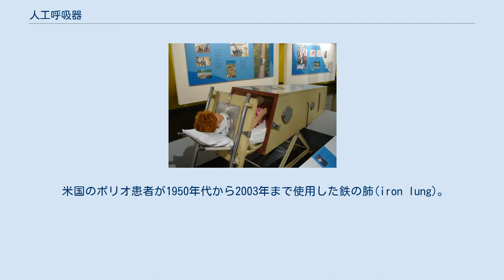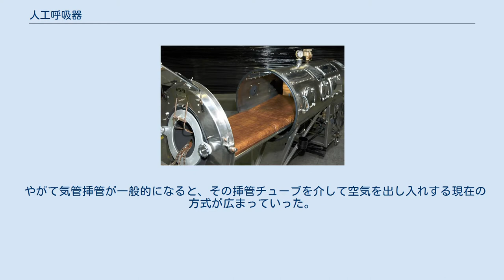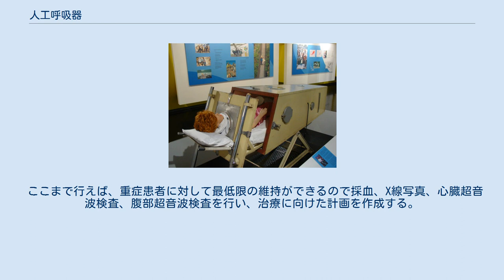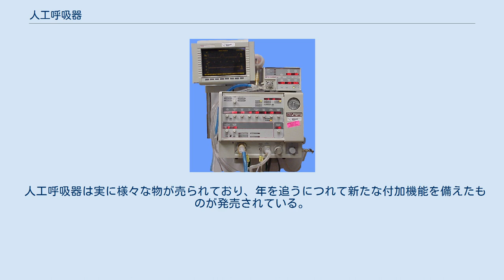人工呼吸器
人工呼吸器の例 「鉄の肺」（博物館にて） 人工呼吸器（じんこうこきゅうき、英: mechanical ventilator）は、人工呼吸を自動的に行うための医療機器である。
 米国のポリオ患者が1950年代から2003年まで使用した鉄の肺(iron lung)。
 かつては首から下の全身を機械の中に入れ、その機械の中を陰圧（大気圧未満）として胸腔に空気が吸入されるようにすると言う「鉄の肺」が一部の病院で使われていた。
これは大掛かりな設備であり、受けられる患者も限られていた。
 長期人工呼吸の「出発」とも言えるのは、1952年のスカンディナヴィアにおける急性灰白髄炎（ポリオ）の大流行による、小児麻痺への対応である。
呼吸筋を動かす中心である脊髄前角が、ポリオウイルスによって犯されたため、子供たちは充分な呼吸ができず、次々と亡くなっていった。
 これに対し、当時最も効果的な治療法であった「鉄の肺」使用が存在したものの、鉄の肺の数が十分には足りず、やむを得ず気管切開の処置をし、麻酔器を用いて徒手的手段による人工呼吸を行うしかなかった。
すると、鉄の肺を用いての呼吸管理は約80%の死亡率であったのに対し、麻酔器を用いて人工呼吸処置を受けた患者は約75%が死亡せず救命された。
この為、1400名にのぼる医学生らが徒手的人工呼吸治療に参加し、このポリオ流行が終わるまで、全ての教育活動は中止された。
 やがて気管挿管が一般的になると、その挿管チューブを介して空気を出し入れする現在の方式が広まっていった。
 現在では呼吸の状態を様々な形で持続的に測定する機能のついたもの、呼吸器の離脱を自動的に進めて行くもの、在宅人工呼吸に使用する小型で医療従事者以外でも操作できるもの、マスクを使用し気管挿管の必要ないもの（非侵襲的人工呼吸）まで実に様々な種類が使われている。
しかし、それぞれに操作が異なり、また独自の動作モードや作動原理を持ったものが特に新しい機種に多く、医療事故の一因ともなる。
その一方で、医療事故を防ぐための機能もまた新しい機種ほど備わっているのも事実である。
 通常、私たちが意識せずに行っている自発呼吸では胸郭が拡大することによって胸腔内に陰圧をつくり、気管を通して空気(ガス)が入ってくる。
従って、空気を吸い込んだ時に肺内及び気道内の圧上昇は通常おこらない。
一方、人工呼吸はガスを肺内に機械的に押し込む。
 この方法には，胸郭外を陰圧にすることによって胸郭をひろげガスを入れる方法と、 気管に挿管チューブを入れその気道からガスを入れる方法がある。
 用手人工呼吸の適応となる心肺蘇生とは違い、様々な病態によるあらゆる呼吸不全がその適応となる。
その原因は何か、急性期か慢性期かによって使用する機種や動作モードも異なってくる。
 人工呼吸器に行われる換気経路は一般に以下の3つの場合がある。
 他に特殊な状況下において喉頭穿刺などの方法がある。
 人工呼吸器の動作モードは以下がある。
 呼吸不全の患者においては、「吸気圧」と「1回換気量」、「吸気時間」と「一定時間（例えば1分間）」はそれぞれトレードオフの関係にある。
旧世代の人工呼吸器はそのうち2つを固定し、残りのひとつのパラメータを犠牲にするという様式が殆どであった。
これが以下の2つである。
 しかし現在では、優先するパラメータをひとつ決めれば、それ以外のパラメータを柔軟に変える（吸気時間を延長するなど）によって呼吸器離脱や肺傷害防止を図る方式が各社から発売されている。
だが、新機種のために割高なのと、アルゴリズムが複雑なために各社とも独自のものを打ち出しており統一性が無いのが現状である。
 本来の人間の呼吸は吸気時に胸腔内が陰圧（1気圧以下）になり、呼出時に陽圧（1気圧以上）となる。
しかし人工呼吸器を装着している場合、胸腔内は常に陽圧となる。
胸腔内にある大静脈や肺の血管が圧迫され、循環の妨げになる。
また生体にとって陽圧をかけて肺にガスを送り込むことは無理やり肺を押し広げるため、非生理的なことであり装着時間に比例してダメージも大きくなる。
 経口気管挿管は患者の苦痛、口腔内清拭や気道吸引の困難さ、自己抜管の危険性などから7～10日が限界と考えられている。
そのため、それ以上の気道確保が必要な場合は気管切開が考慮される。
日本気管食道学会の外科的気道確保マニュアルによると上気道の狭窄や閉塞のある患者、下気道の分泌物貯留、排出困難による頻回の吸引が必要な患者、口...